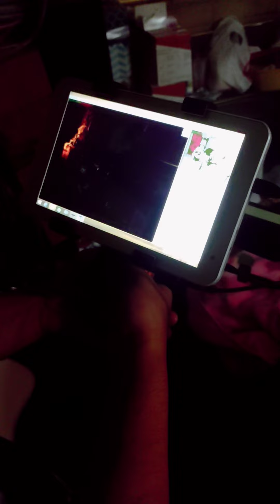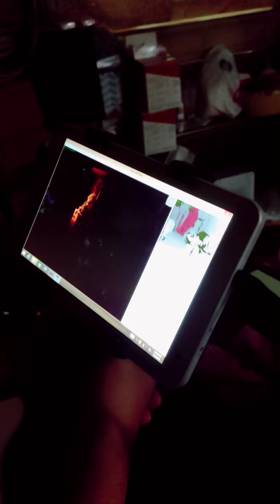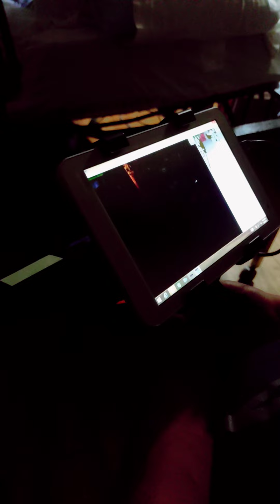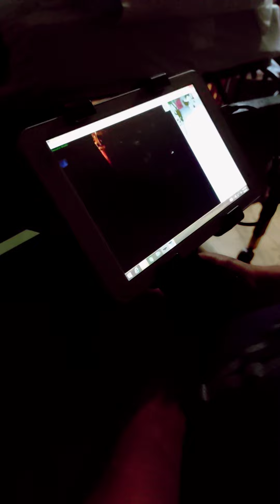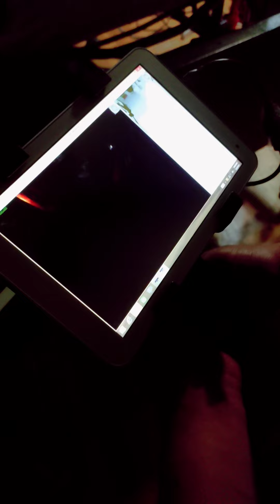November 17, 2021